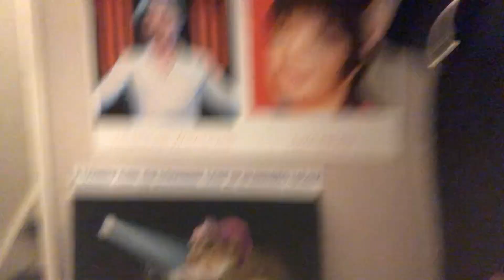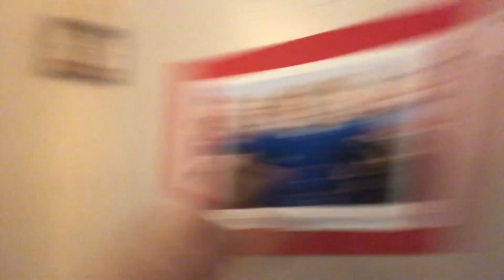Bad Times for Broadway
Negative to say the least